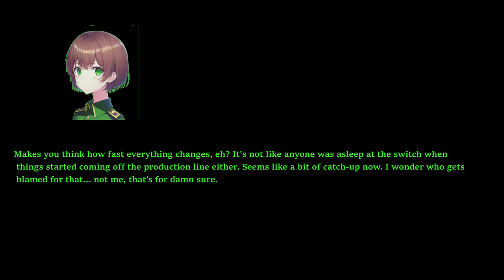Easy Red 2 Tunisia M8 Part 6 - Takrouna Summit (Italians)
M9 is broken for the germans due to tank spam and no AT units so i'm skipping that one. If you can take out the chruchill then you should be able to hold the valley since the armored cars are very vulnerable to the italian tanks that do arrive. (Recorded in H265 HEVC Indistinguishable file size. Rendered to experimental X265 with Medium preset)

240mm AIO Cooler Thermalright Frozen 240 class top exhaust (Fans defective, replaced with Arctic P12 Rev4 PWM fans)
GPU:Sapphire Nitro RX7800 XT (Minimum AMD Adrenalin drivers)
DVD:None
Monitor:1440P Philips 165 HZ, 24M1N5500Z/93 Evnia 5000 24 inch Series
PSU:ASUS 850W STRIX ROG Aura Edition Gold
OS:Windows 11 Home edition
Case:Antec DP505 (Colette Brunel/Angel theme)

Revolt (Discord FOSS)-Ask
Bluesky (Twitter FOSS)-Again ask
Rumble-Again ask
Odysee-Again ask
Dlive-Again ask